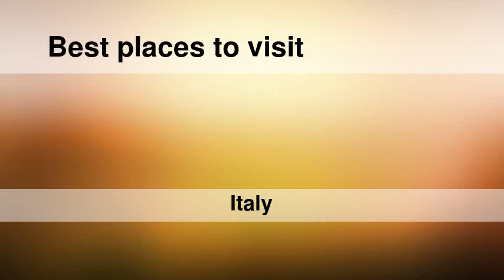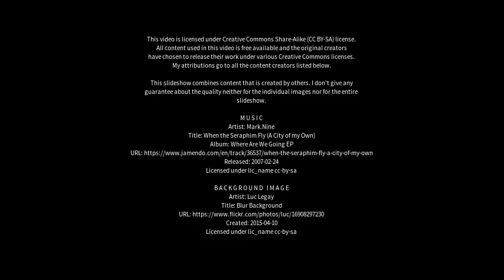Best places to visit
Best places to visit - Sestu (Italy) Best places to visit - Slideshows from all over the world - City trips, nature pictures, etc.